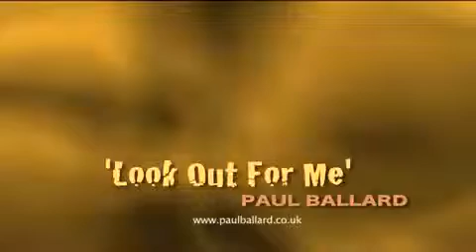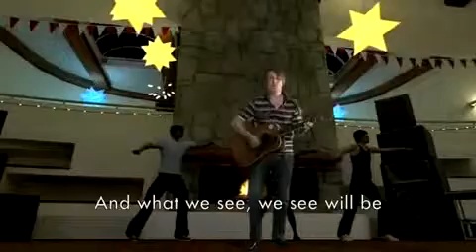Ps home music video